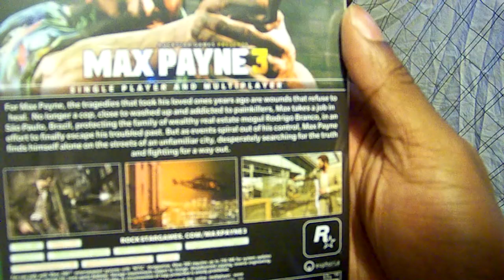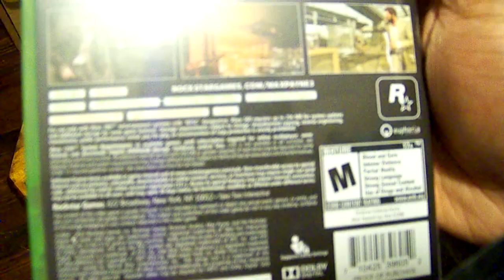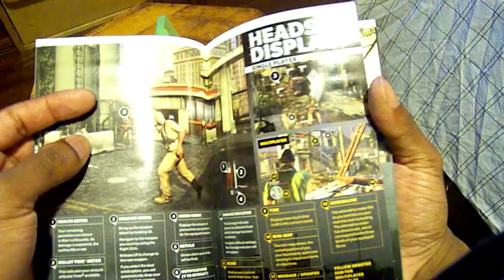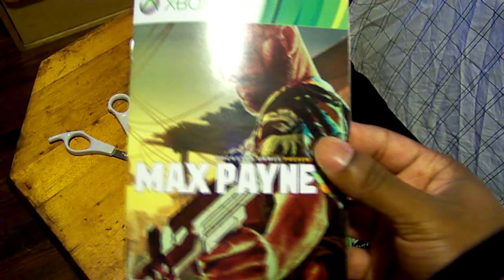MAX PAYNE 3 UNBOXING!!!!!!!!